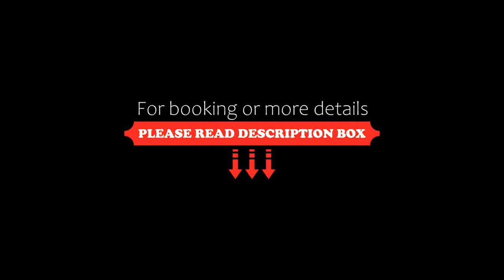Hotel Butterfly, Montecatini Terme, Italy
About Property:
Boasting a bar and a garden, Hotel Butterfly is situated in Montecatini Terme, 500 m from Terme Excelsior and 600 m from Terme Leopoldine. Among the facilities at this property are a 24-hour front desk and room service, along with free WiFi throughout the property. The hotel has family rooms.
The hotel offers a terrace.
Terme Tettuccio is 700 m from Hotel Butterfly. The nearest airport is Florence Airport, 3...
Property Type: Hotel
Address: 15 Viale San Francesco d'Assisi, 51016 Montecatini Terme, Italy
Searching For
1. Hotel Butterfly - Montecatini Terme - Italy
2. Hotel Butterfly - Montecatini Terme - Italy Address
3. Hotel Butterfly - Montecatini Terme - Italy Rooms
4. Hotel Butterfly - Montecatini Terme - Italy Amenities
5. Hotel Butterfly - Montecatini Terme - Italy Offers and Deals
Audio Credit:
Track Title: Blank Slate
Artist: VYEN